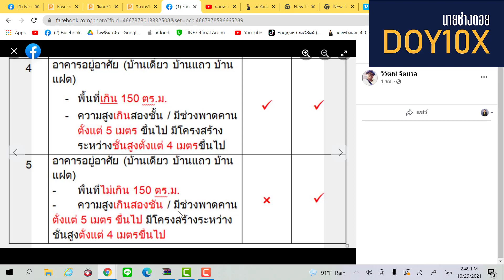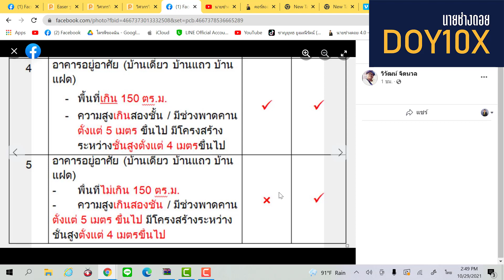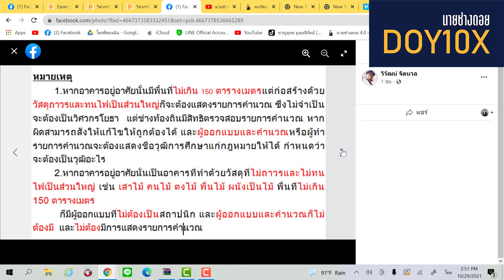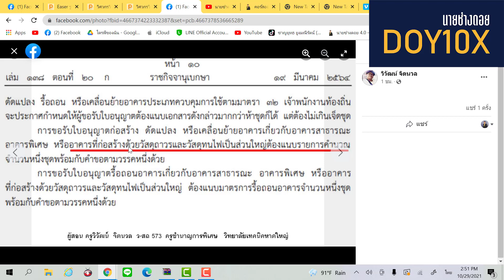บ้านแบบไหนที่ต้องใช้ วิศวกร สถาปัตนิก เซ็น